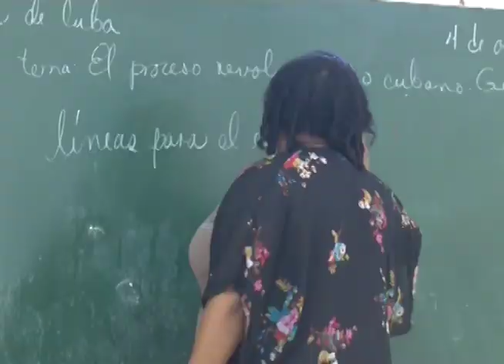Se alista Mayabeque para dar continuidad al Curso Escolar 2021-2022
El 5 de septiembre Mayabeque retoma el curso escolar en todas sus enseñanzas. Diversas acciones tienen lugar en la provincia para garantizar los aseguramientos de la venidera etapa docente.